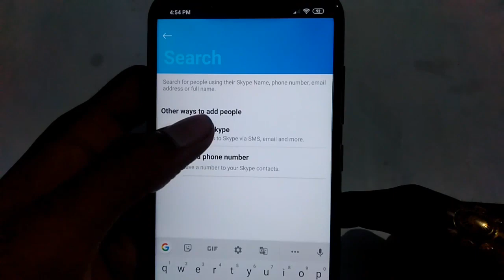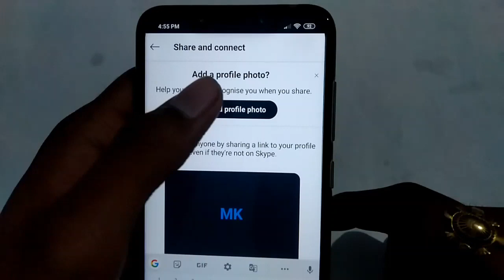How to set Skype profile setting, important useful settings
How to set Skype profile setting